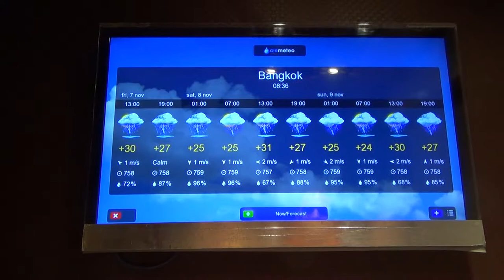лифт в отеле Royal View Resort, в Бангкоке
На этом видео можно посмотреть, какой шикарный лифт работает в четырехзвездочном отеле Royal View Resort, в Бангкоке.